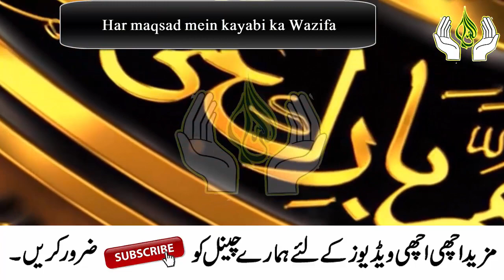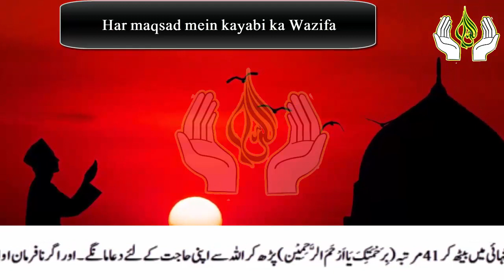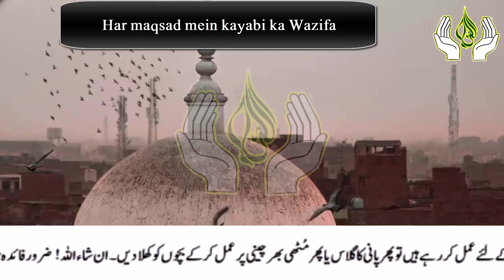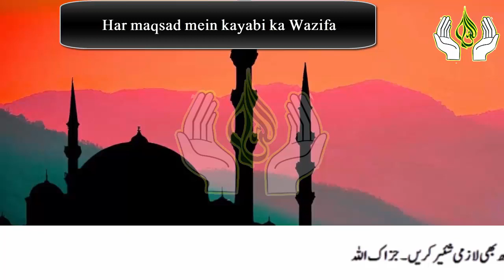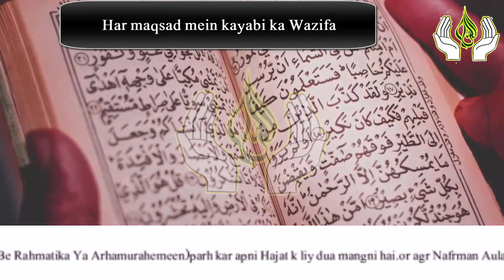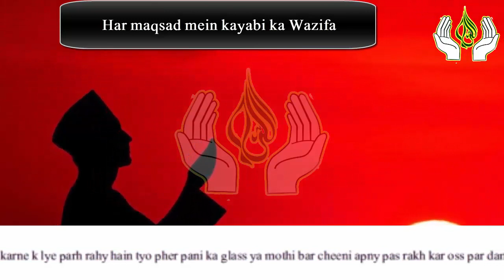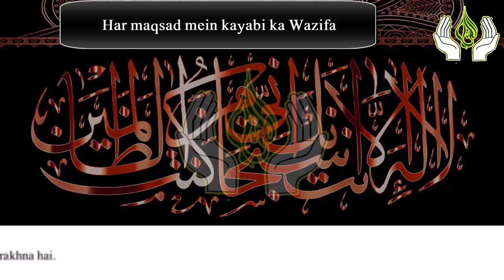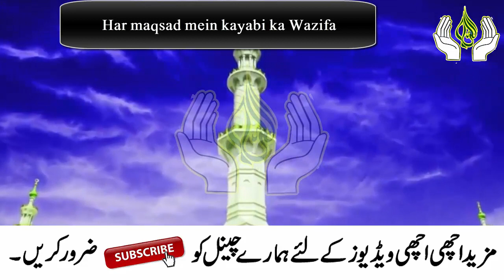Powerful Qurani Wazifa for Success in Life | Kamyabi ka Wazifa in Urdu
Aslam u Alikum | today in this video i am Sharing with you Powerful Qurani Wazifa for Success in life.if you want Allah Success you in every things Must Read this Quranic Wazifa IN SHA ALLAH ! ap zindgi k har hise mein kamyabo hon gy IN SHA ALLAH